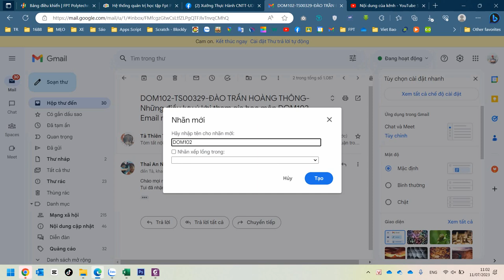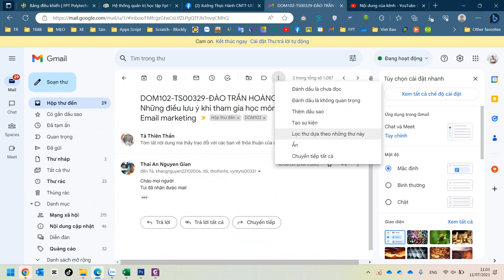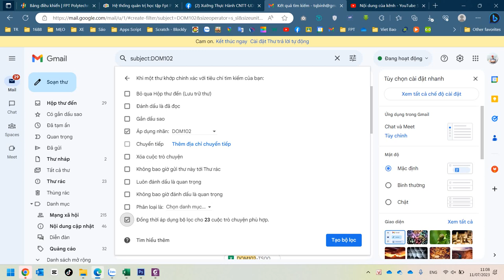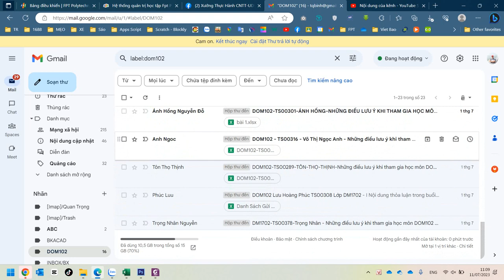DOM102 Tạo Nhãn, Tạo Bộ Lọc Email